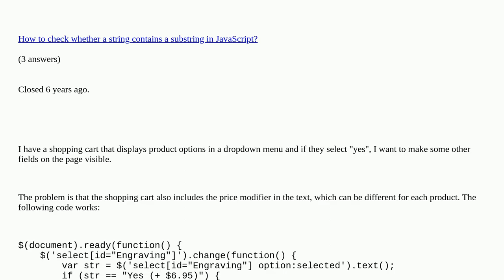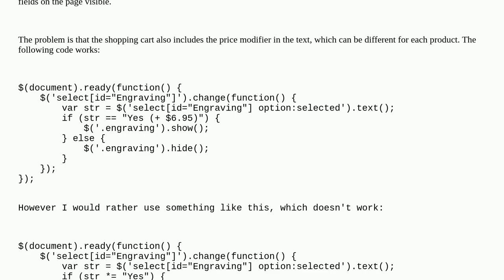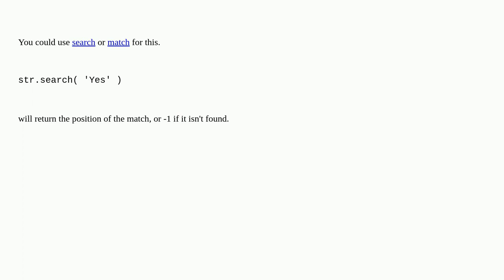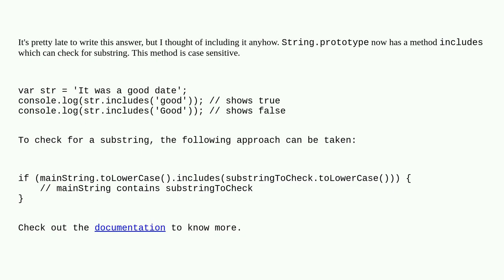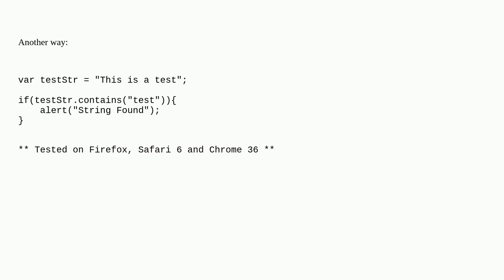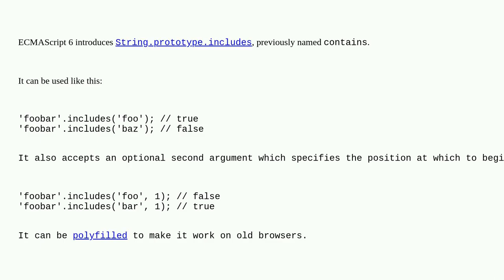How do I check if string contains substring?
How do I check if string contains substring? duplicate

A special thanks goes out to the community

  jquery javascript substring contains string